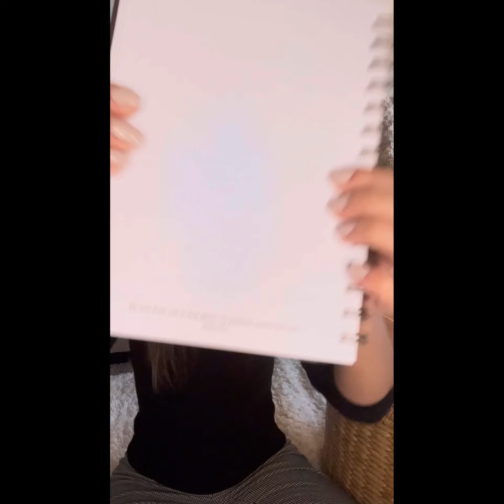This Devotional Process will Change your Life 🤍 🧼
In this video, I present a way to read the Bible that is super easy and quick! It will change the way you read the Bible daily and apply it!
SOAP stands for Scripture, Observation, Application and Prayer.